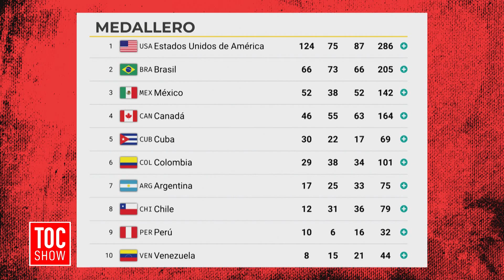¡Más de un millón de personas asistieron a los Panamericanos!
En Toc Show, Descubre cómo quedó el medallero en Santiago 2023 y analiza la destacada participación del público en los diferentes deportes.

Las noticias más insólitas están en Toc Show de lunes a viernes a las 20:30 horas por TVMAS.